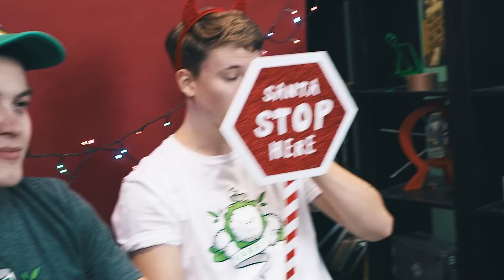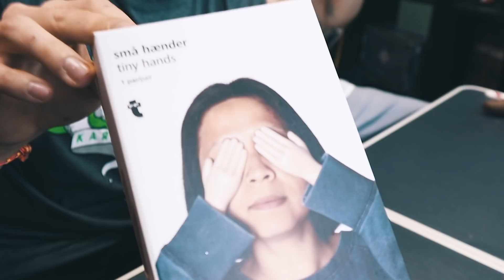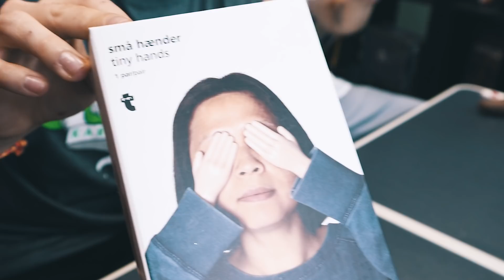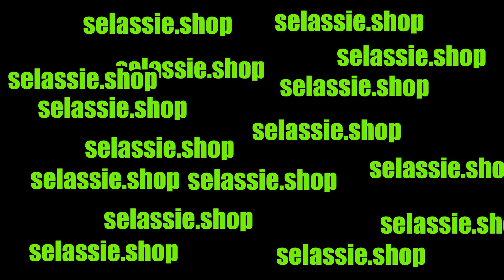VTIPNÉ VIANOČNÉ DARČEKY z TIGERU!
V dnešnom videu zo série "Veci z Tigeru" sme si s Evženom rozdali vtipné vianočné darčeky! Vybrali sme tie najzaujímavejšie veci, ktoré sme v obchode TIger našli. Možno sa inšpirujete našim video a tiež nakúpite rodine a kamošom vtipné vianočné darčeky :)

Lajkujte
Komentujte
Odoberajte
Usmievajte sa :)